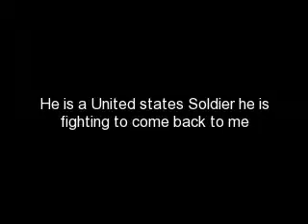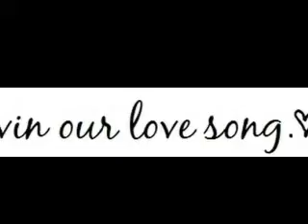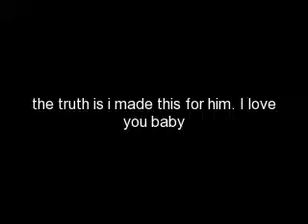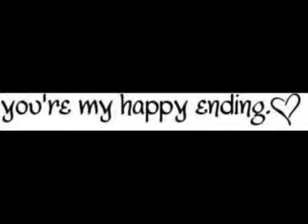My Montage 7/10/09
May cant come soon enough